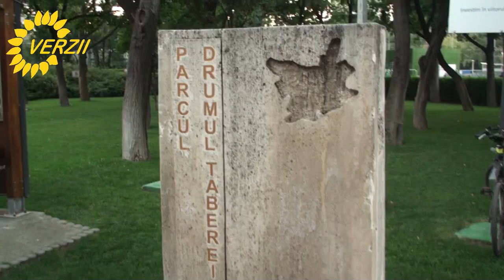Poliția pe scutere și un avion NATO supraveghează acțiunile verzi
Echipe verzi ies seara prin locuri vizitate de bucureșteni ca să comunice cu alegători și alegătoare. La ultima astfel de activitate, în parcul Drumul taberei, am fost supravegheați de aproape de către poliția locală din sectorul 6 și... un avion NATO ;-)